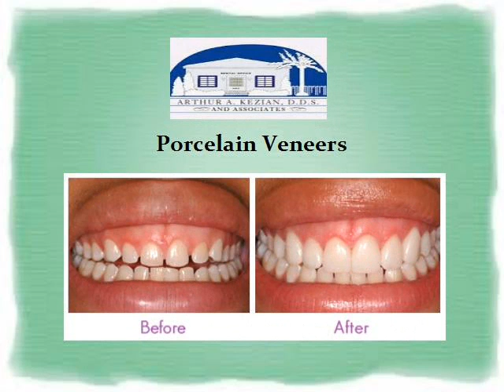Benefit of Porcelain Veneers Los Angeles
Our general dentists’ primary focus is the provision of preventive, restorative, and cosmetic dentistry of the highest standard and quality.